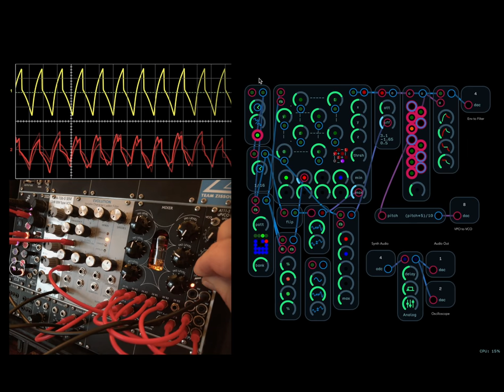3D Sequencer Doepfer A-111-3 Micro Precision VCO Waveforms Demo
This is a short demo of waveforms from the Doepfer Micro Precision VCO being mixed using the Erica Synths Fusion tube mixer. The pitch of the oscillator is being controlled by a 3D Sequencer created in Audulus. The CV from the sequencer is sent to the VCO using the Expert Sleepers ES-8 CV Audio interface.

The top waveform on the oscilloscope is the audio before delay processing, and the bottom waveform is the audio post-delay.